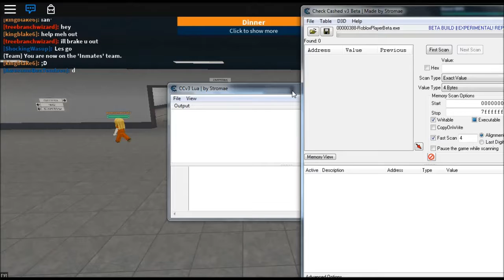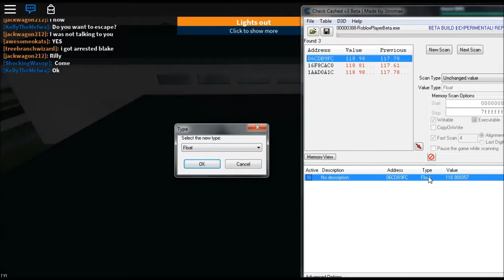ROBLOX - Prison Life v2.0 - Coordinate Cheat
(prison life cheat)  hI Guys u can cheat coordinate using CC.v3 easely escape